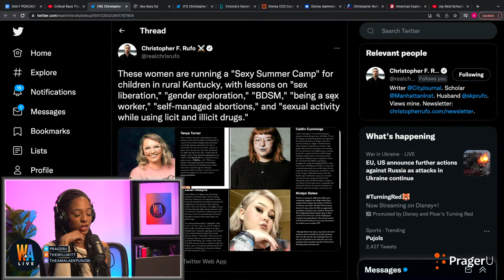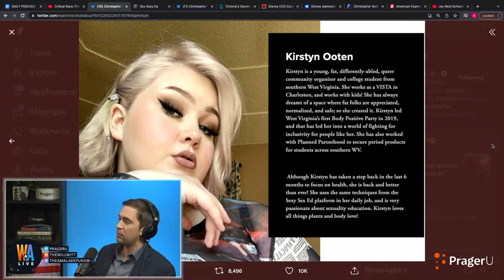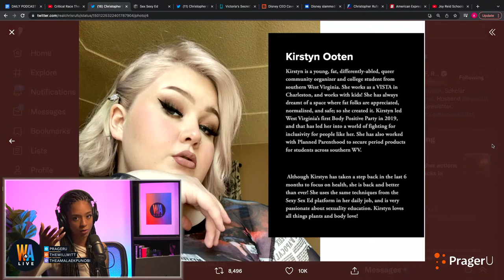How to Beat the Woke Left w/ Christopher Rufo - Will & Amala LIVE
0:00 - Joy Reid's Friendly Interview w/ Christopher Rufo
2:27 - Introducing Christopher Rufo
5:08 - What Is Critical Race Theory?
15:47 - Reacting to John Oliver's Attack on Christopher Rufo
21:03 - CRT Cofounder Laments That It's Losing
27:25 - How To Fight CRT Effectively
35:51 - How Are Gender Theory and CRT Linked?
41:44 - Woke Activists Run "Sexy Summer Camp" For Children
51:51 - Joy Reid Attacks Christopher Rufo on MSNBC
43:54 - NEW PRAGERU SHOW Christopher Rufo Theory COMING SOON!

Christopher Rufo joins the show today to discuss his activism against Critical Race Theory in public schools, America’s biggest corporations like Disney and American Express, and in the mainstream media seen in shows like Joy Reid and John Oliver. Christopher’s latest work includes exposing a “sexy summer camp” for children in Kentucky and criticizing Victoria’s Secret’s new focus on social justice and intersectionality.